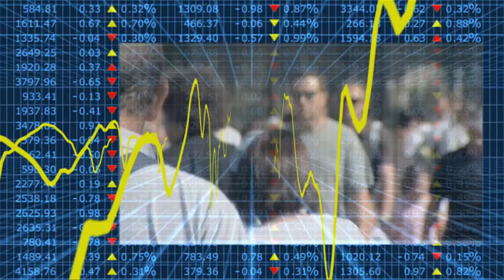Econtrack - Ton Wilthagen over social innovation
Zonder "social innovation" gaat Nederland, noch Europa, werken, laat staan beter werken stelt Ton Wilthagen, hoogleraar arbeidsmarkt ReflecT - Tilburg University.
In Nederland dreigt een afruil tussen flexibiliteit en de noodzaak van productiviteit, een combinatie is nodig en daarvoor social innovation.